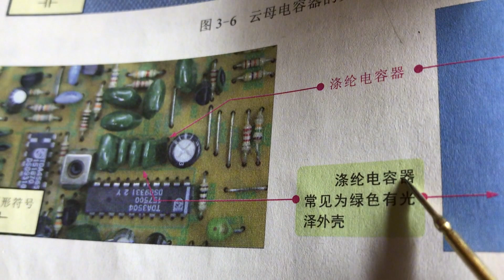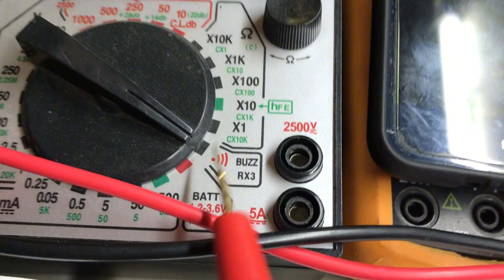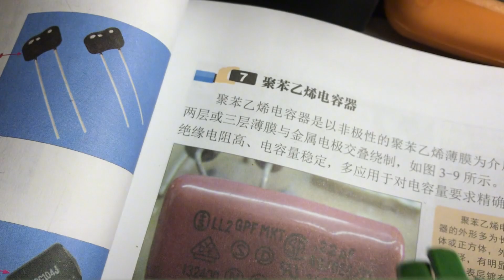怎样快速入门电子维修？名师出高徒，学海无涯苦作舟/How to get started with electronic maintenance quickly?